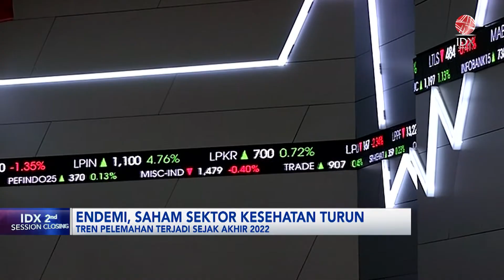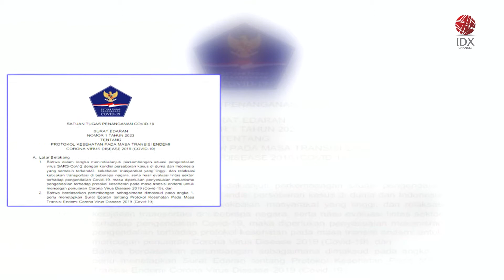Endemi, Saham Sektor Kesehatan Turun | IDX CHANNEL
Pemerintah secara resmi telah mencabut aturan memakai masker di tempat umum. Aturan ini termuat dalam surat edaran Satgas Covid-19 Nomor 1 Tahun 2023, tentang protokol kesehatan pada masa transisi endemi Covid-19. Sayangnya saham sektor kesehatan cenderung menunjukkan pelemahan, di mana endemi dinilai jadi senitimen pemberat kinerja ke depan.